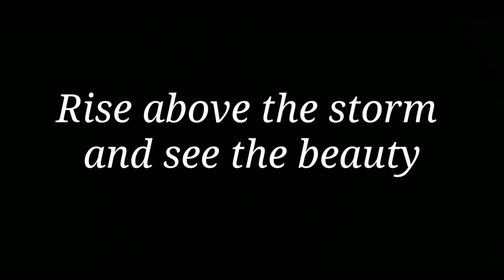C L O U D S C A P E S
During a rain and thunderstorm here on Earth you never truly see the beauty that lies above the clouds. Here's a glimpse of what it's like to rise and fly above storm